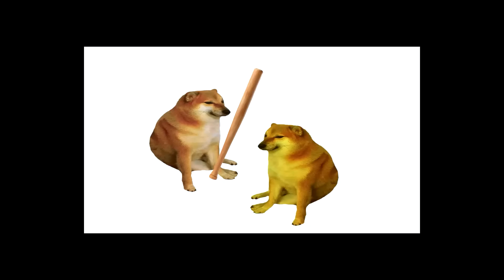*NEW* FREE GIFTS IS COMING!! - Stumble Guys Concept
In this video, I will unlock many skins and we get a new stumble pass and special skins in Stumble Guys!